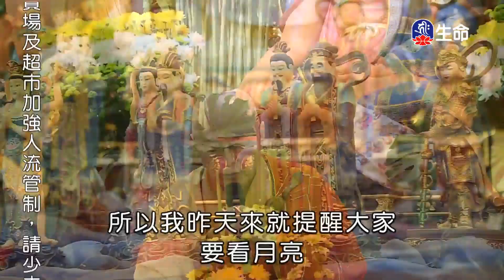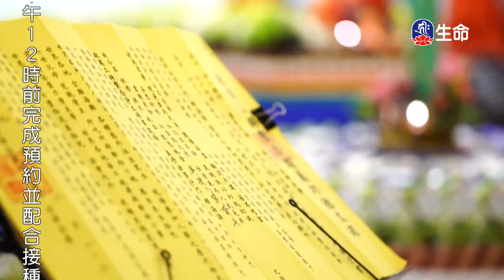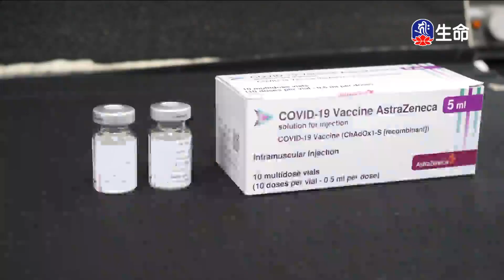學佛開悟幫助眾生-2_海濤法師般若講座(國台)_(lifetv_20210723_19：00)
海濤法師般若講座(國台)_學佛開悟幫助眾生